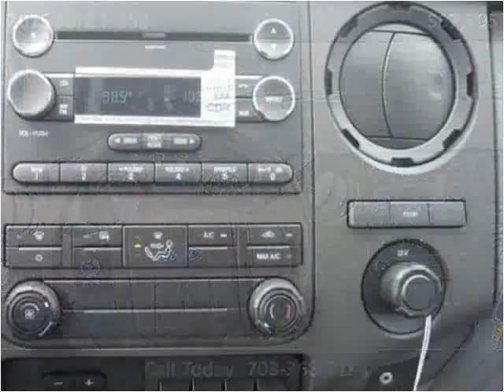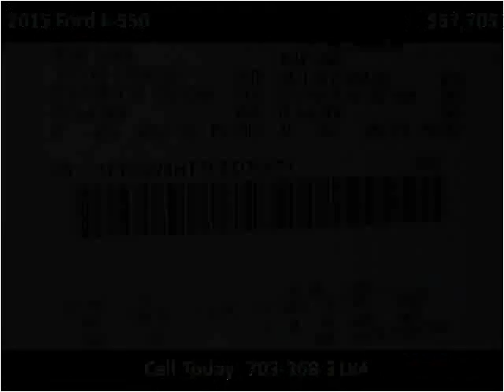2015 Ford F-550 New Cars Manassas VA